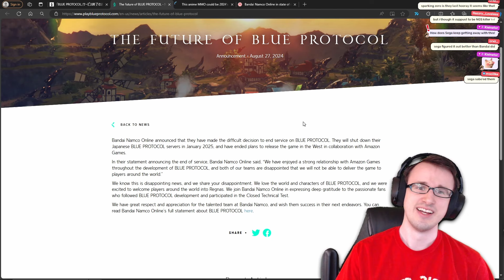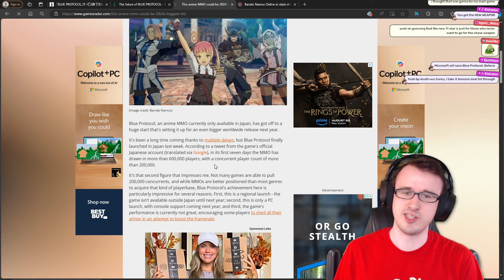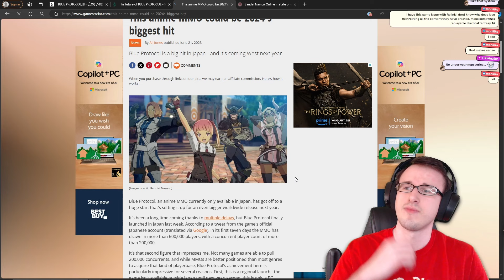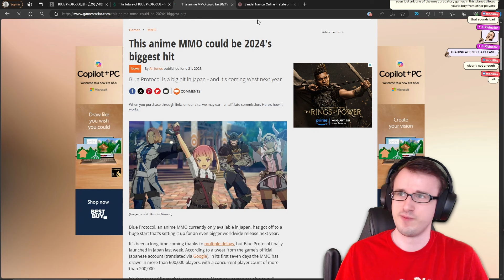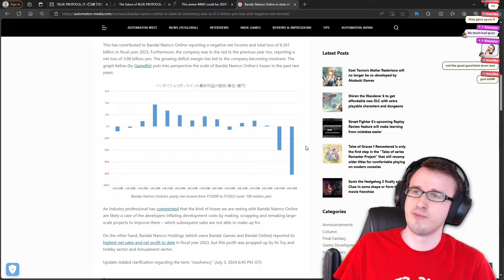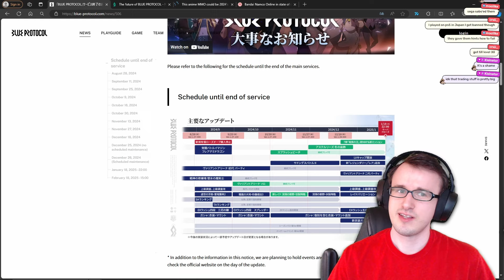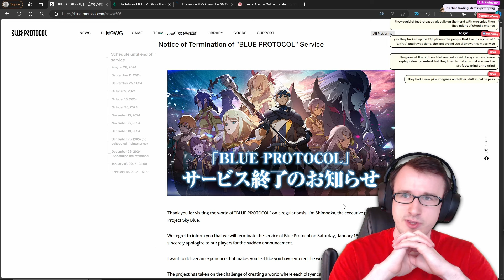Why Blue Protocol Just Got Cancelled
Why Bandai Namco is Shutting Down Blue Protocol and cancelling it for the West

🕘Timestamps:
00:00 Blue Protocol Shutting Down
00:57 Lots of Initial Hype
02:12 Lack of Content and Meaningful Gameplay
05:49 Cosmetics Through Real Money Gacha
07:41 Gameplay Became Boring Throughout
09:28 Bandai Namco Bleeding Money
11:29 Too Much Competition and P2W
13:52 Massive Audience Waiting for the Right Game